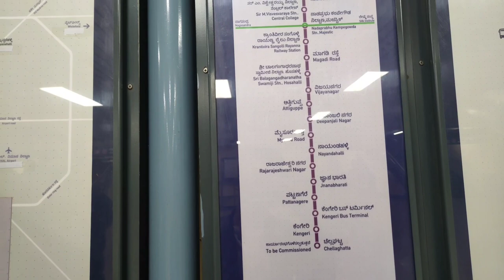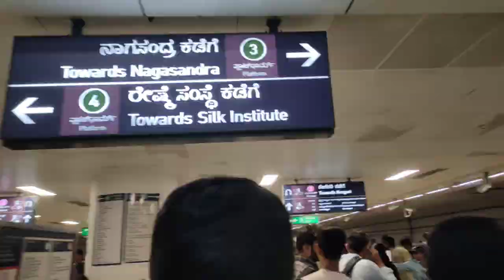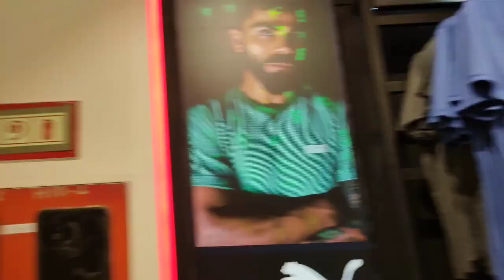Matri Square Mall 💕💯|VLOGS: -13 @Tripura.SR2742 | Sunday Enjoying with friends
Who owns Mantri Square?

Sushil Mantri

Sushil Mantri is Mantri's founder, chairman and managing director. He is also vice president of CREDAI, a body for private real estate developers in India.

Who owns Mantri group?

Sushil Mantri

Sushil Mantri is the Chairman and Managing Director of Mantri Developers Private Limited, a leading property development company headquartered in Bengaluru. DHNS, Bengaluru, Sep 11 2022, 00:37 ist. updated: Sep 11 2022, 02:31 ist.11-Sept-2022

Mall FacilitiesEdit

Facilities at the Mantri Square mall are:[4]

Department stores

An expansive hypermarket spread over 9,000 square feet

Six-screen INOX multiplex

Amoeba bowling alley and gaming centre

Food court and dining area spread over 100,000 square feet with 39 food and beverage outlets

Scary house and Demon Jungle is located at mantri square

It was announced in 2010 that Mantri Square would be connected by the Bangalore Metro with the rest of the city.[5]